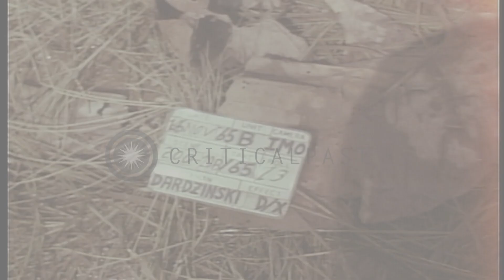Wounded soldiers of US 1st Air Cavalry Division wait to be airlifted out by helic...HD Stock Footage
Wounded soldiers of US 1st Air Cavalry Division wait to be airlifted out by helicopter in  Vietnam during Vietnam War.

US 1st Air Cavalry Division in Vietnam during Operation Long Reach in Vietnam War. South Vietnamese soldier tries to question a wounded Vietcong prisoner lying on the ground. Wounded American soldiers on litters waiting to be airlifted out by helicopters. Location: Vietnam. Date: November 6, 1965.

57,000+ broadcast-quality historic clips for immediate download.